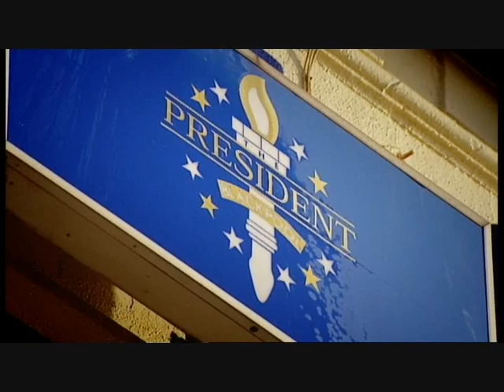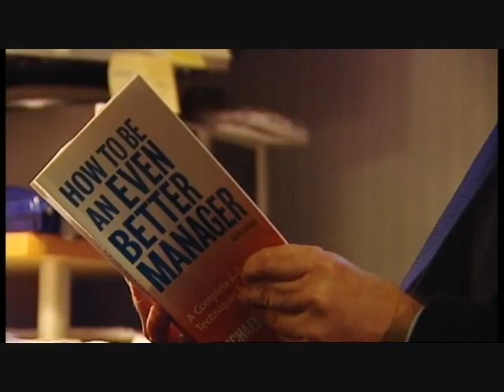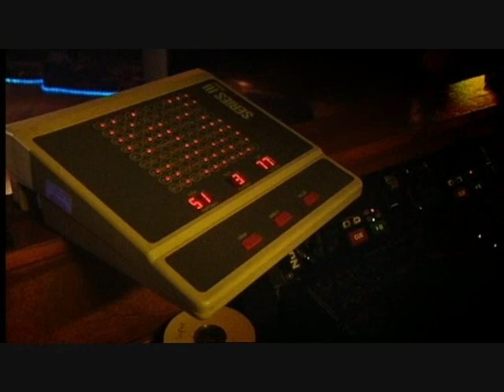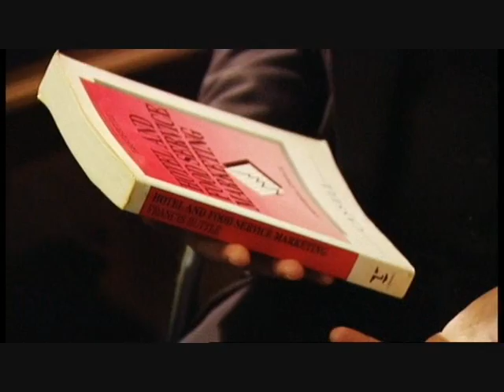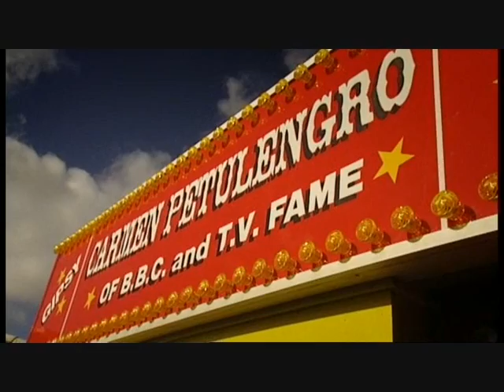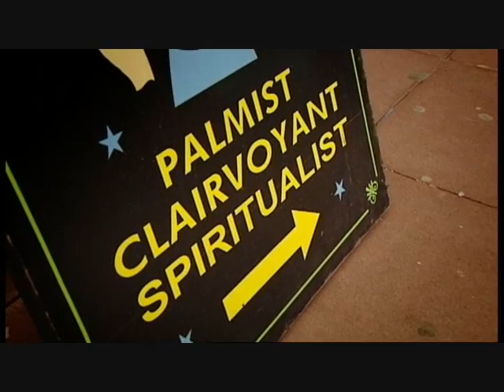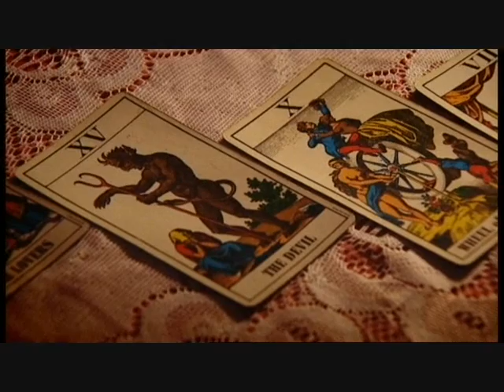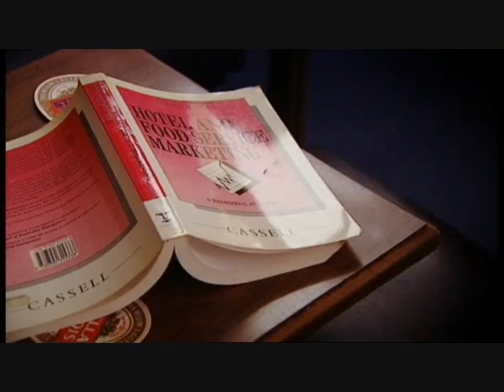Hotel on sea - Episode 2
Hotel on Sea is a light-hearted observational comedy/documentary series about the ups and downs of life in The President Hotel in Blackpool back in 2004.

This 62 bedroom hotel is owned by the glamorous and hard nosed business woman Mrs Liz Walsh, and has a colourful staff team of staff from Steff the drag-artist duty manager, Sandra the loud and chatty receptionist; Alan the deadpan general manager, to Les the grumpy chef.